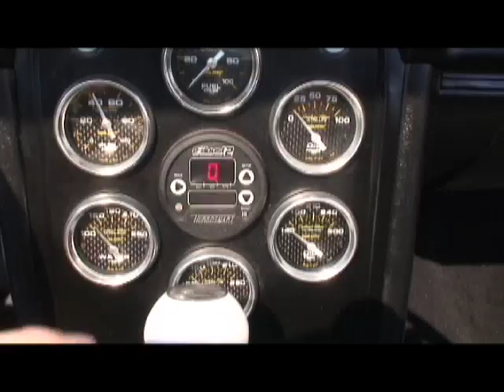NRE 1650 HP RX7, "The Sleeper Part 0.9", Funny and awesome Video of in car occupants.twin turbo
Nelson Racing Engines stuffs a 427 twin turbo 1650 HP SBC into this small Mazda without even a hood buldge.  It looks like a stock Mazda.  It really is the ultimate sleeper.  Very funny reactions from the car occupants during hard driving of the car.  Very good in car video of outrageous burnouts. The car owner is very suprising.